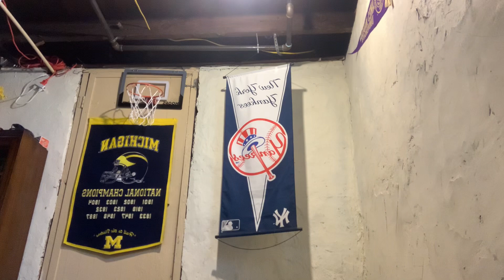If you snap you teleport